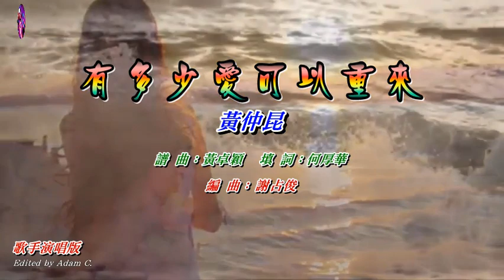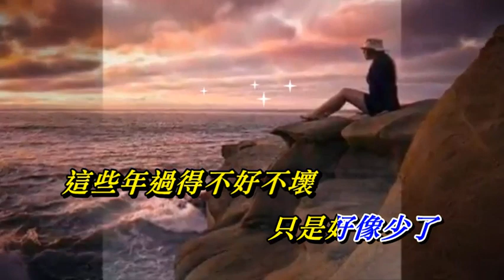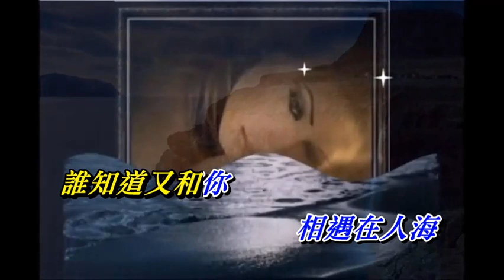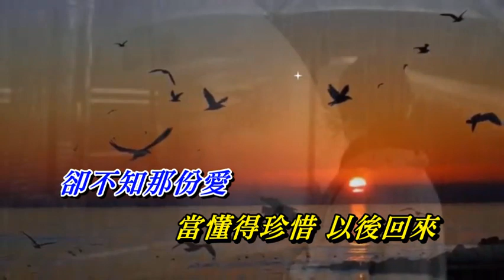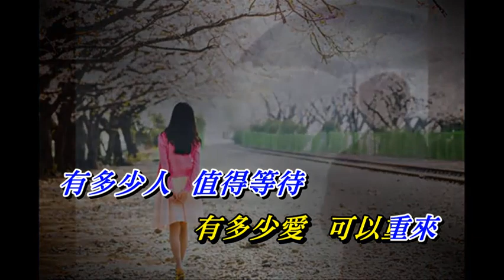有多少愛可以重來〈華語〉黃仲崑〈歌手演唱版〉